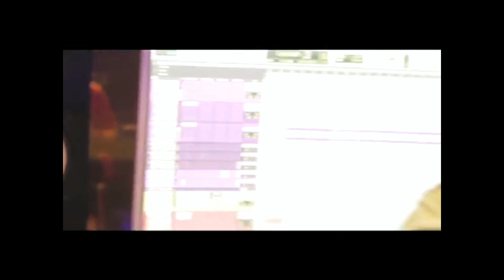Pop Smoke ft Fivio Foreign - Sweetheart ( B3MiX )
prod.by @Blu3EagleMuzik (IG)

MP3 download available
This beat + more available @
Soundclick.com/Blu3EagleMuzik
Beatstars.com/Blu3EagleMuzik